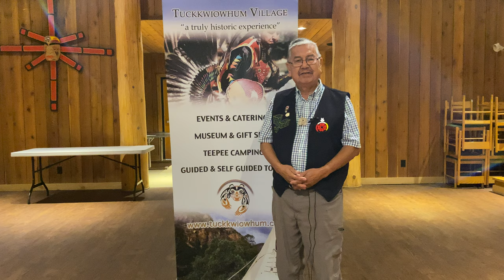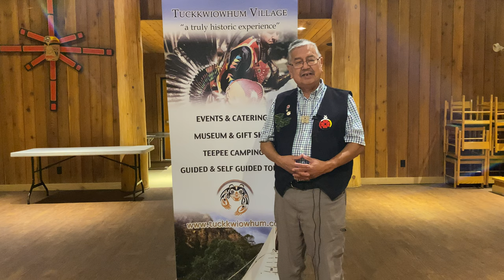Simon Fraser, the explorer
When explorer Simon Fraser in 1808 came through British Columbia and the Nlaka'pamux Territory,  he was greeted with hospitality by the Chiefs, river guides and 1200 Nlakapa'mux people.